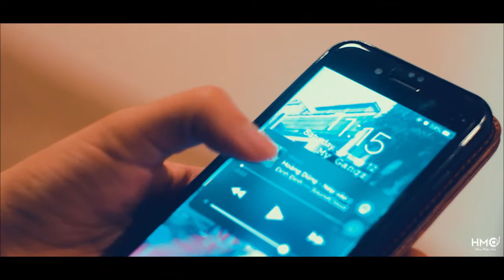Nép Vào Anh Và Nghe Anh Hát - Hoàng Dũng (Hoàng Hiệp Cover)